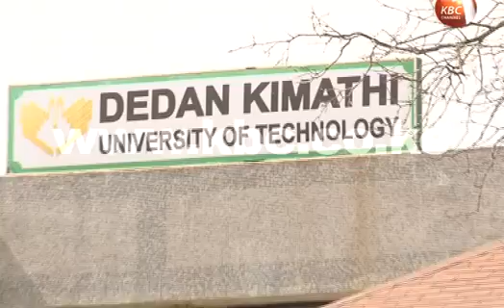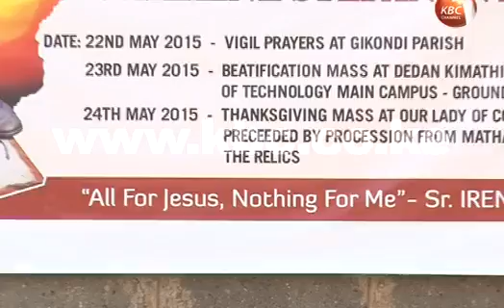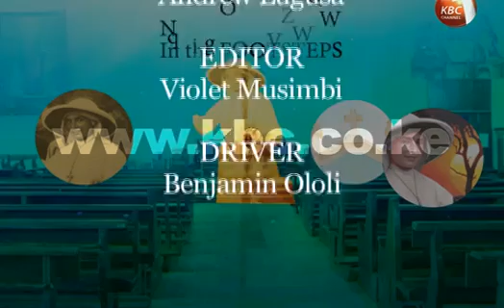INTHEFOOTSTEPS Part 2: Nyeri County to host pilgrims during Sister Irene Stefani beatification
Nyeri County will in May host thousands of pilgrims during the beatification ceremony for Sister Irene Stefani Nyaatha. The pilgrims will gather at the Dedan Kimathi University of Technology grounds in a ceremony that will be presided over by Archbishop Polycarp Pengo of the Dar-el-saalam Catholic diocese alongside John cardinal Njue the head of the Kenya Catholic church. In the last episode of in the footsteps of a saint, John Kioria highlights on the ceremony and existing challenges ahead of the big day.